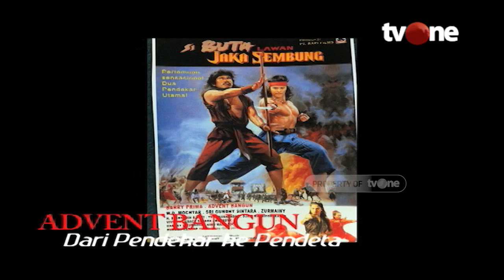Karier Advent Bangun, Pernah Menjadi Jawara Karate | SJLD tvOne